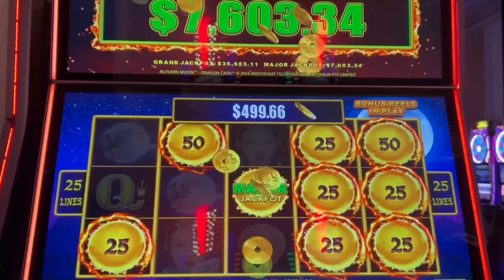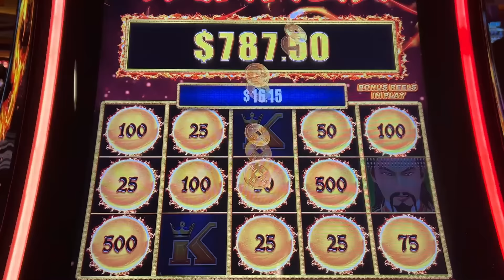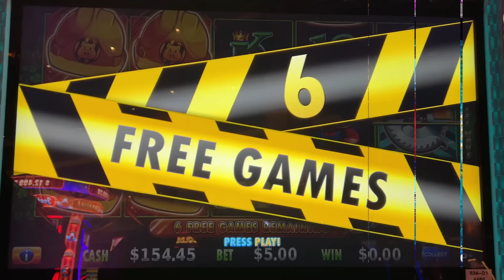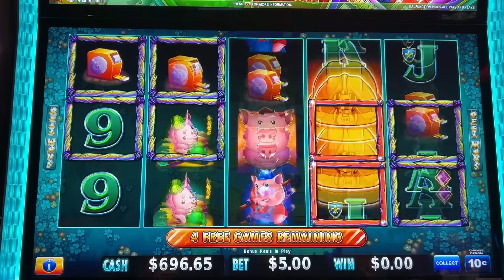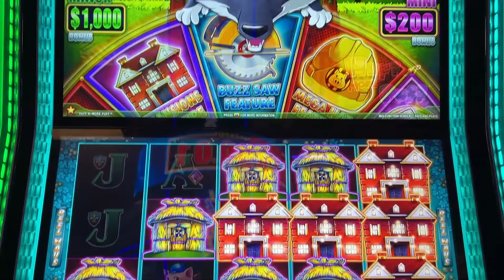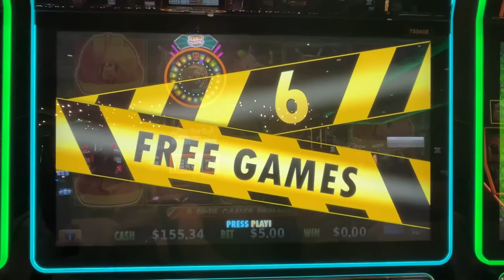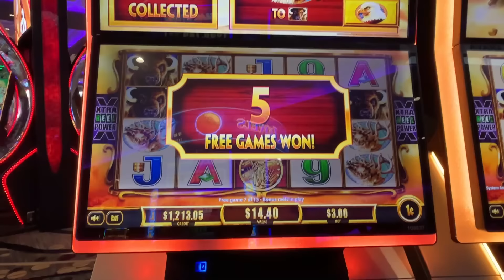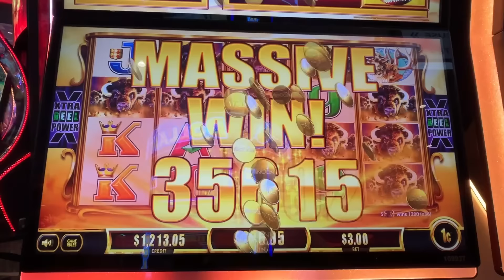SPECIAL w/ 2 NEW Handpay Jackpots! Only Bonuses! Huff n more Puff Buffalo 14 heads Dragon Link! 212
This channel is mostly about Huff n' more Puff, but other slots too! I am running the project "Huff n' more Puff bonuses", capturing all the bonuses and running statistical analysis about payouts, shown at the end of the each video. At the time of this episode we have 3000+ bonuses on the books. Only good bonuses were shown to the public, however analysis captures all the bonuses that I've got, good and bad. That helps me to keep this show running!
This episode was recorded at Yaamava casino, Highland, CA and various Las Vegas casinos.